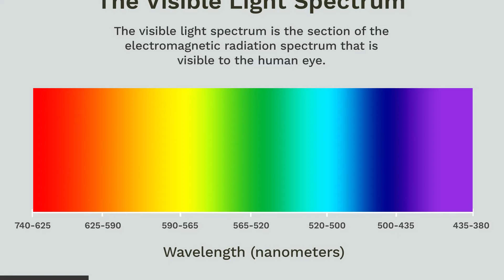Why We Cannot See Air? Why is Air Invisible?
Have You ever thought why air is Invisible?
And what if we could see air?
Find the answers to your curiosity.
Stays tuned for more awesome stuff.